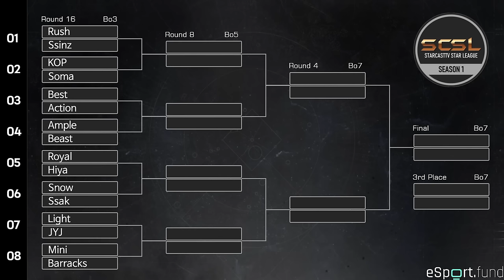[ENG] SCSL S1 Ro.16 Match 5 (Royal vs Hiya) - SCSL English (StarCastTV English)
Today, a video of the SCSL (StarCastTV Star League) S1 Ro.16 Match 5 in English will be uploaded to the channel.
(Royal vs Hiya)

SCSL is a StarCraft tournament organized by StarCastTV.

Caster is Nyoken!

$25
- Sam Coulter

$10
- Stryker, Grant, Erik, proxy, Paul Preuss, Richard Nienaber, Jeremy Meadow, pecan,
Ethan Cheng

$7
- Alex Bryan, Michael Richardson, Jorge Parga

$5
- Caleb Donovick, TV, Jeremy Hahn, Artgyr, Mierin, Tarolg, Timothy Cody, Arjun Nayar,
Alexandre Parmentier, FC, Brent Boley, Andrew Park, �, Sockerman,
Jon Tietz, Jeffrey Ormsby, theo taelen, Jonathan Pepin, Jorge Rodríguez, Fang Cao,
yulian voynikov, Julian Müller, William Schultz, Steven Jones

$3
- James Mason-Steuart, Martin Birkeldh, Richard Willis, Filip U, Simon Schumacher,
MrGroot, Vlad Di, Ji Sheng Liu, C.F, DV922, Evan Rose, CE, KRX

$2
- Tim Howard, Ajobo, Will, jonisoprano, Jake, Serge B, mildmanneredevan, midnight_pineapple, coops33, Radek, BZ, apr, Herpa Derp

$10 - proxyoxy
$7 - Mirko Rogg, Pavel
$3 - César Burga Ziegner, kyle bachman, Alex Long, Todd Walling, Emerson Wenzel,
Linus Lind, wei han sang, Olli-Pertti Kojo, Sovalius, 222 Пуйло, Filip Hellberg, Julian Müller,
Sony Black, M M, Paul Preuss, Le Ha Minh, Peter W, Christian Gonta